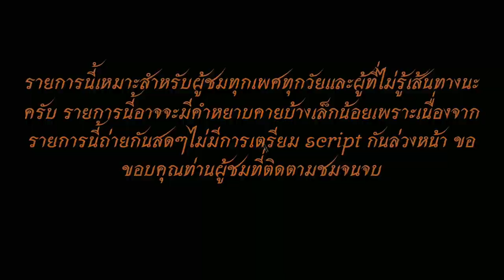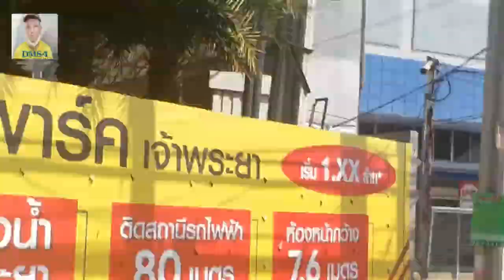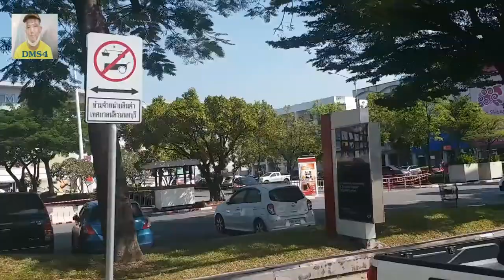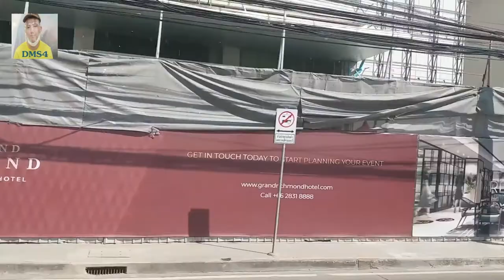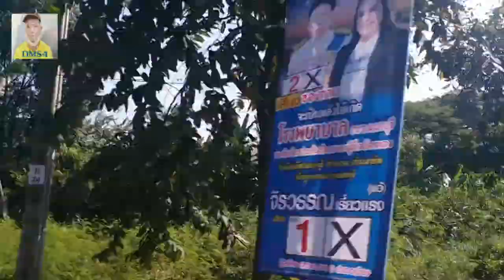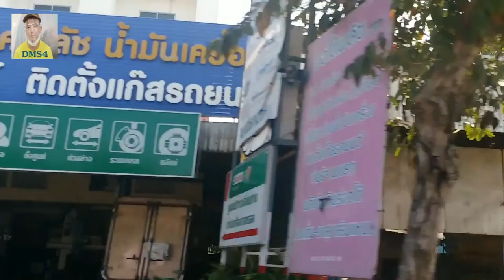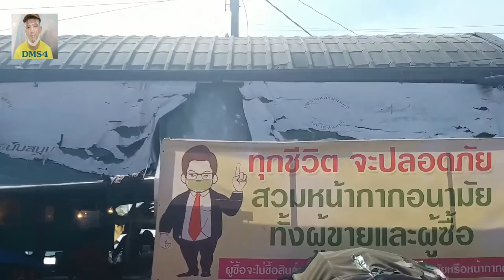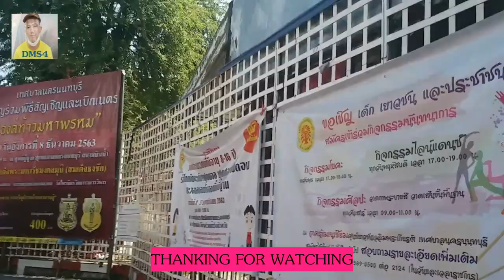Bus land EP.203.1 รถเมล์​สาย​ 203 (รถร้อนไปปสนามหลวง)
รถเมล์​สาย​ 203  บัวทองเคหะ-ชัยพฤกษ์-ท่าอิฐ-รัตนาธิเบศร์-เลี่ยงเมือง-เมืองนนทบุรี-พิบูลสงคราม-จรัญสนิทวงศ์-ปิ่นเกล้า-สนามหลวง ค่าโดยสาร 10-15 บาท
Bus​ line 203​ Buathong Housing - Chaiyapruek - Tha It - Rattanathibet - Bypass - Muang Nonthaburi - Phibulsongkram - Charansanitwong - Pinklao - Sanam Luang Fares 10-15 baht.
1.ไอจีส่วนตัว domemie
2.เฟสส่วตัว Domemie Nitithorn Kusosillpawut
3.เฟสเพจ ช่อง Youtube Domemie